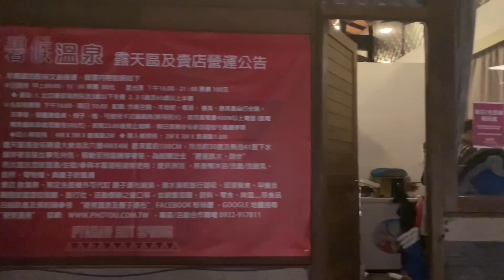碧候溫泉｜宜蘭南澳｜車泊｜平價溫泉｜網友相見歡｜VAPALUX M320汽化燈｜溫泉營區｜韓式魚板湯｜Fit車宿｜Camping Vlog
K&D露營日記 Camping Life #14

說走就走的輕旅行～宜蘭南澳 碧候溫泉
車泊好地方

00:00 預告
00:16 開場
01:33 搭天幕
02:10 夜店車泊模式介紹
02:38 秒開帳介紹
03:09 睡袋屆中的LV
04:32 示範車泊半夜要起床上廁所
05:40 營區環境介紹
10:33 吃晚餐 聊天
12:19 泡溫泉
14:39 宵夜時間
15:58 早晨泡湯

⭕️備註：影片車宿時間是2023/01/07，花費$750是當時官網價格（一車平日500/假日600、泡湯50元/人、停車50元/次）
現行價格有所調整，請依官網公告為主唷😇